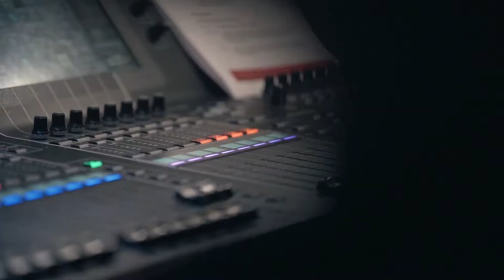CompEdge Showreel // 2019-2020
Én ting som er blitt tatt opp et par ganger for mye her på huset, er at vi mangler vår egen showreel. Vi produserer så mye innhold for kundene våre hele tiden, at å vise det frem har gått litt i glemmeboka. Derfor satte vi oss ned for å snekre sammen noe av det beste vi har gjort det siste året. Enjoy!